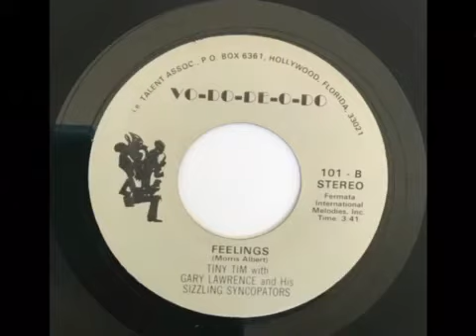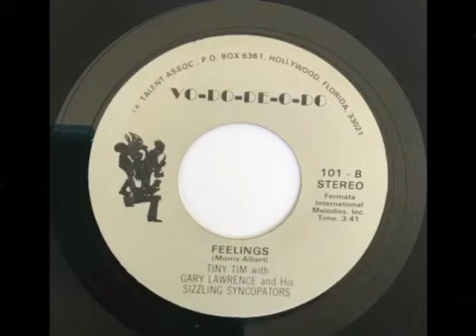Tiny Tim - Feelings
Released in 1982 on the Vo-Do-De-O-Do label. Song written by Morris Albert.